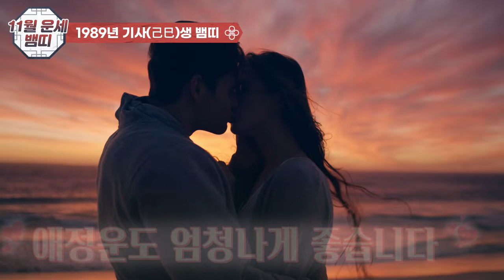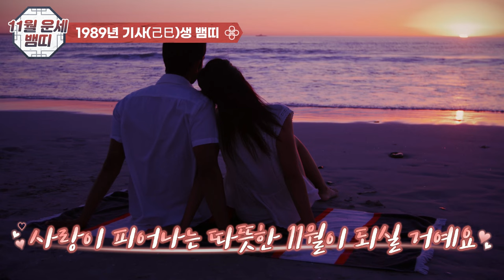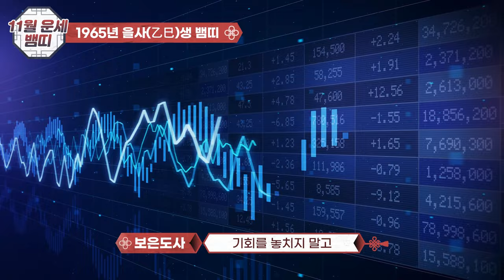11월 뱀띠운세:재물운과 행운이 상승하는 뱀띠의 11월, 지금 확인해 보세요!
11월 뱀띠 나이별 운세 사주전문가 보은도사의 뱀띠 나이별 운세